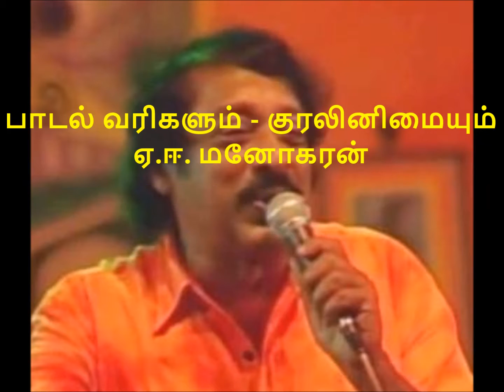நானும் நீயும் பார்ப்பது மானும் மயிலும்போல் - Naanum Neeyum - Sri Lankan Tamil Songs of 70 - 80s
எம்மவர் துள்ளிசைப் பாடல்கள் - நானும் நீயும் பார்ப்பது மானும் மயிலும்போல்

பாடல் வரிகளும் - குரலினிமையும்  ஏ.ஈ. மனோகரன்

Naanum Neeyum Paarppathu

Written and Sung By A.E. Manoharan

ஏ.ஈ. மனோகரன் பாடிய துள்ளிசைப் பாடல்களில் இன்னுமொரு கவிவரிகளில் சிறந்த பாடல்.
அநேகமாய் அவர் பாடல்களை அவரே இயற்றுவதுண்டு.
இப்பாடலுக்கான இசை சரத் டி அல்விஸ் என்பதாய் என் ஞாபகம் சொல்கிறது, யாராவது திருத்தினால் எடுத்துக்கொள்ள தாயார்